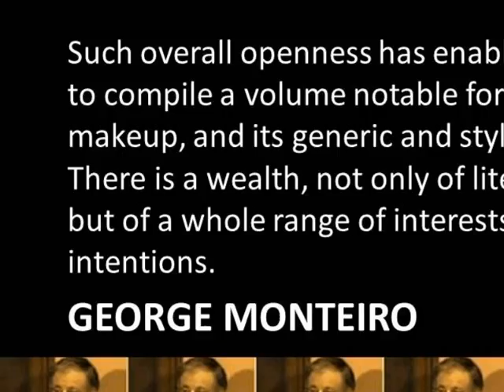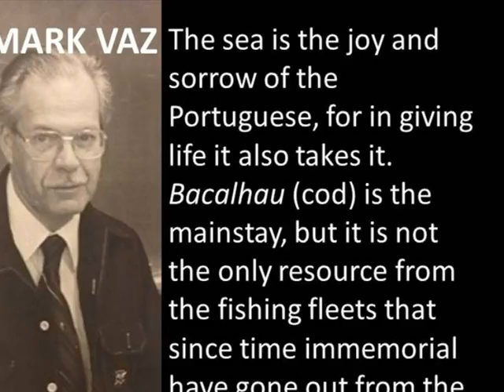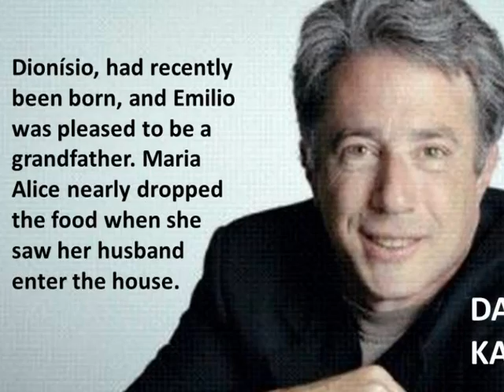Writers of the Portuguese Diaspora in the United States and Canada: An Anthology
This anthology brings together fiction, poetry, recipes, and memoirs by some of the best Portuguese-Canadian and Portuguese-American writers to narrate the Portuguese Diasporic experience in North America. These works focus on lived experiences, shared spaces and the ethnic identity through which this distinctive culture is lived in the United States of America and Canada, both of which have long been home to significant and vibrant Portuguese communities that arrived roughly in the same waves of migration.
In this book, you will find a range of texts full of passion, wit, and poise, even as they wrestle with a sense of loss about the passing of the torch from generation to generation, the attempts at integration into the mainstream, and the often overlooked third space or otherness often felt by Portuguese-Canadians and Portuguese-Americans. There are also stories about the power gained from the preservation of cultural practices that promote a strong sense of self and strengthen family and community ties, and also the awareness that success can come from understanding one’s legacy.
We would like to emphasize that even though this anthology was compiled from the perspective of the Portuguese Diaspora to North America, the result goes beyond that community and reflects larger complexities of articulations in Canadian and American everyday life and identity that will resonate with people of any ancestry in these countries.
Among the many writers included are Katherine Vaz, George Monteiro, Irene Marques, Anthony Barcellos, August Mark Vaz, Millicent Borges Accardi, Sam Pereira, Darrell Kastin and Frank X. Gaspar. Each of them offers a unique view on the heterogeneity, intricateness, and vibrancy of experiences of the Portuguese Diasporas in Canada and the United States.